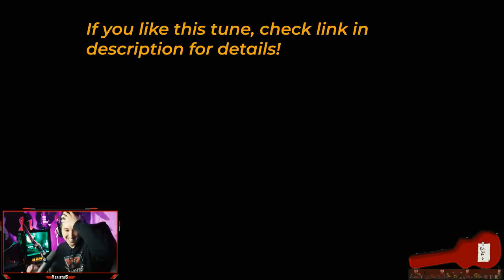How I Found The Arsenal Key On My First Try || Escape from Tarkov Highlights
PLEASE HELP ME WIN THE RTX STREAM ON CONTEST BY FOLLOWING ME ON TWITCH!!

Show some love to GhostFreak66, one of the best EFT players in the world, who I did some duos with and had tons of fun!